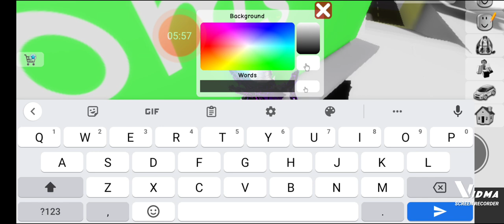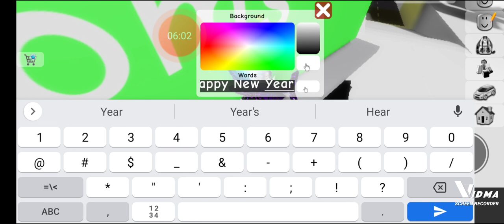Brookhaven New Years 2023 update by Mosestoy3